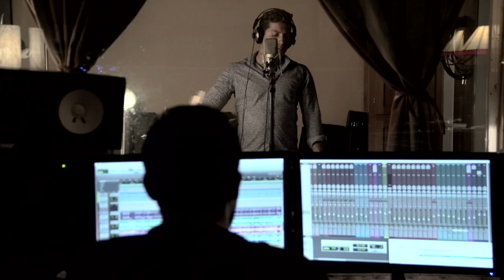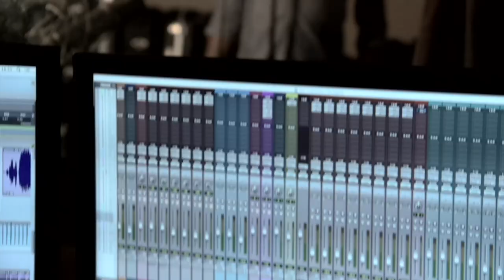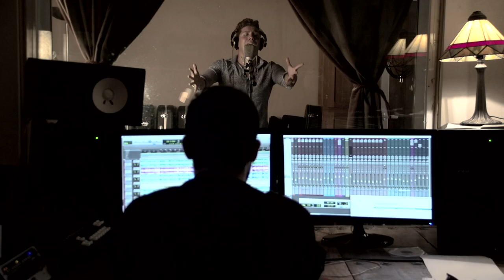Antonio Cortes - Señora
"SEÑORA" un adelanto del nuevo disco de Antonio Cortes "Los Secretos de la copla"
A la venta el 1 de octubre.

Ya puedes reservar en Itunes el nuevo álbum de Antonio Cortés "Secretos de la copla"